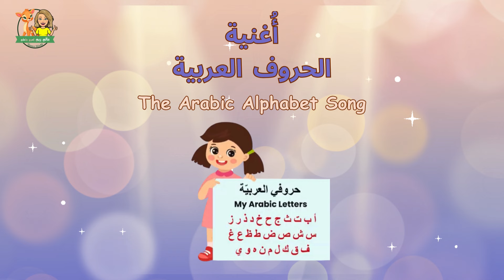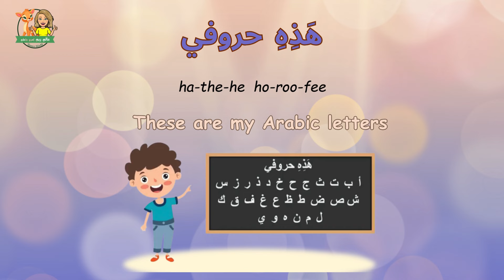The Arabic Alphabet Song @reemsworld6141 أغنية الحروف العربية كاملة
Song idea, lyrics, video editing & singing  @reemsworld6141  Reem Turk Houssami
Music producer  @khaldoon.ismail ​